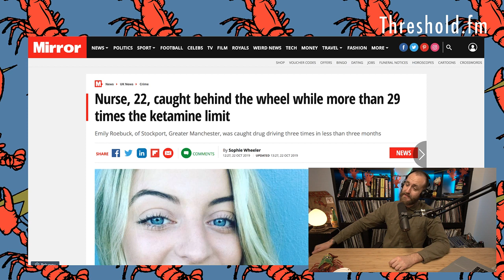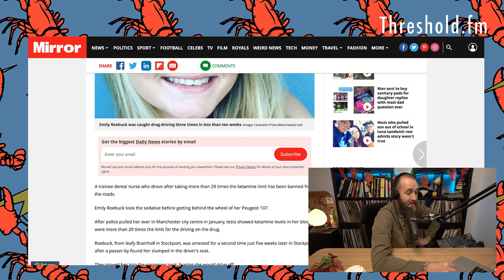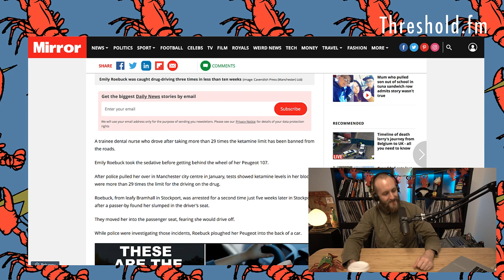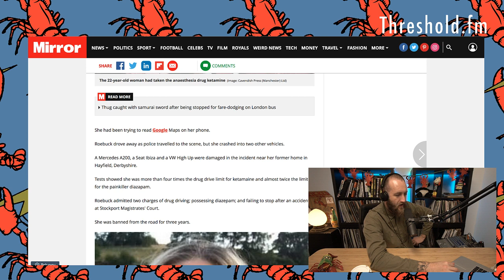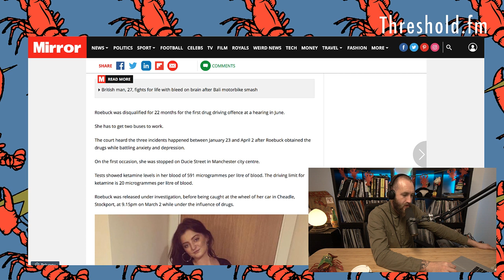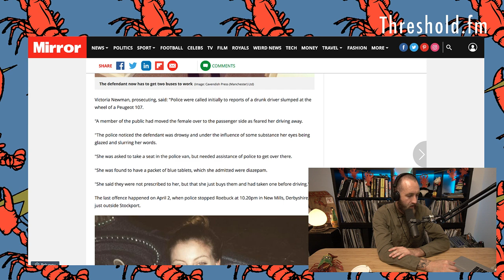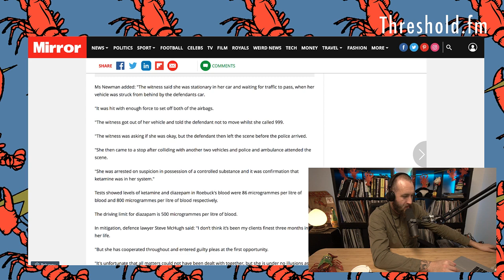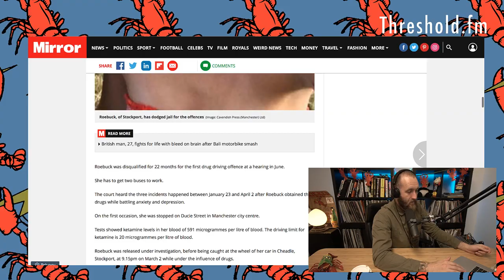Psy Twiddy Is Dead || Coffee And Memes #252 Pt. 1